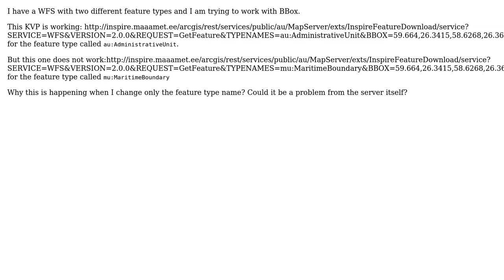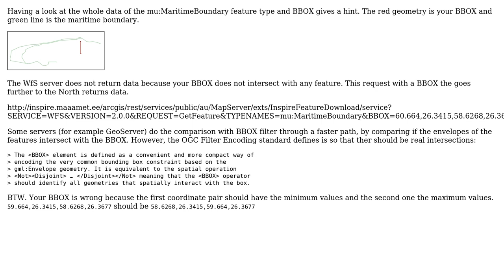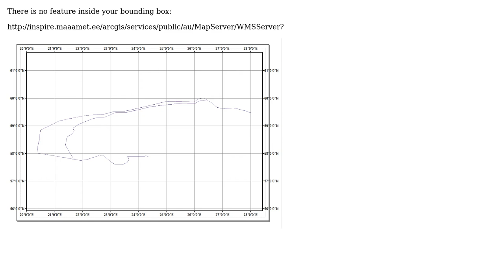GIS: Problem with Bounding Box GetFeature WFS (2 Solutions!!)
GIS: Problem with Bounding Box GetFeature WFS

With thanks & praise to God, and with thanks to the many people who have made this project possible! | Content (except music & images) licensed under CC BY-SA | Music | Images & others | With thanks to user user30184 user Floni user BERA and the Stack Exchange Network Trademarks are property of their respective owners. You are responsible for your own actions.